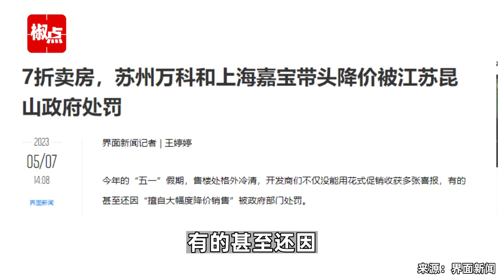7折卖房，苏州万科和上海嘉宝带头降价被江苏昆山政府处罚